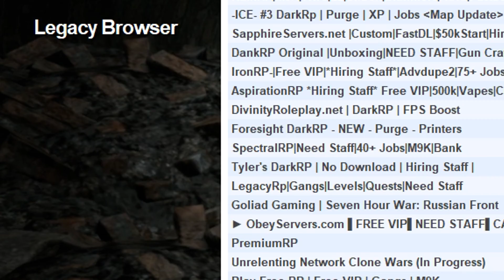darkrp in a nutshell